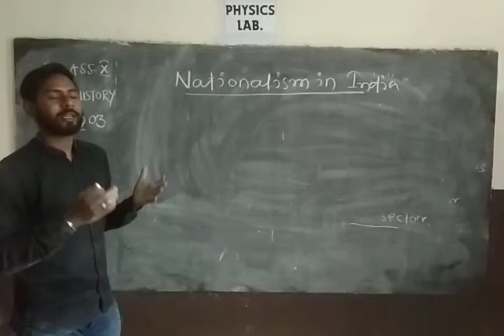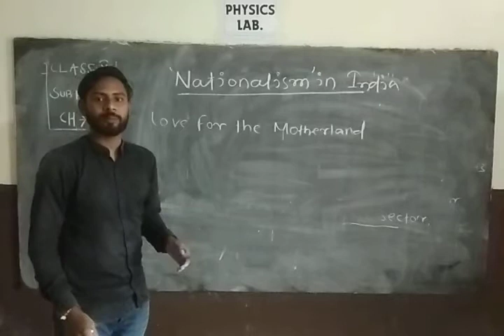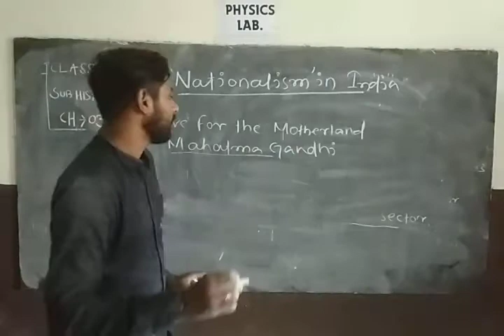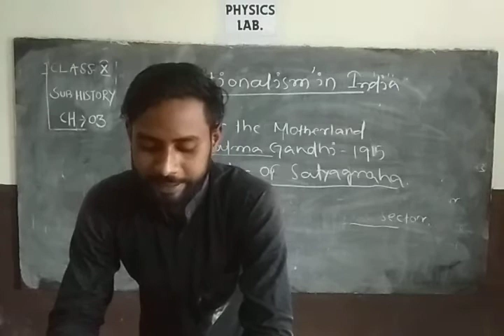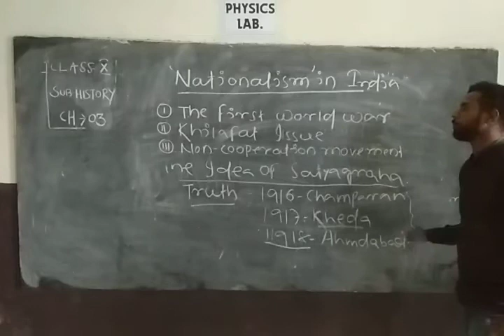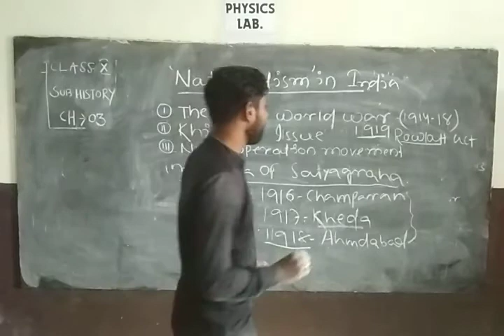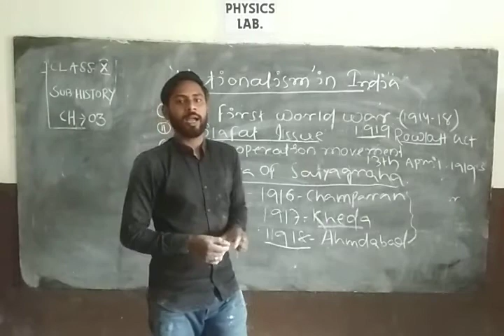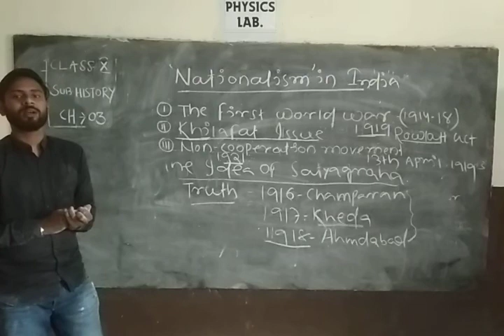Std. X, Sub : - S.St (History), Chapter No. 2 (Part 1), By Mr. A. Mahananda